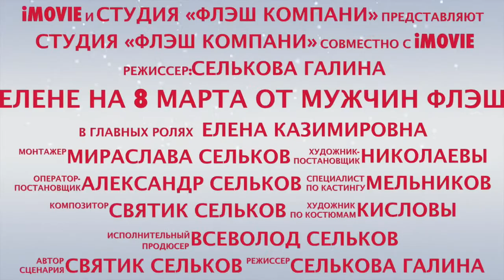Нищерет Лена ФЛЭШ 8 марта Лене Нищерет ФЛЭШ the Best!